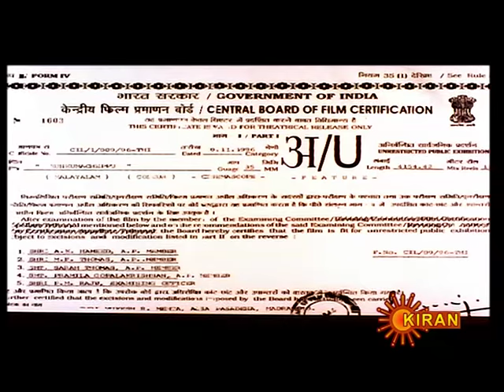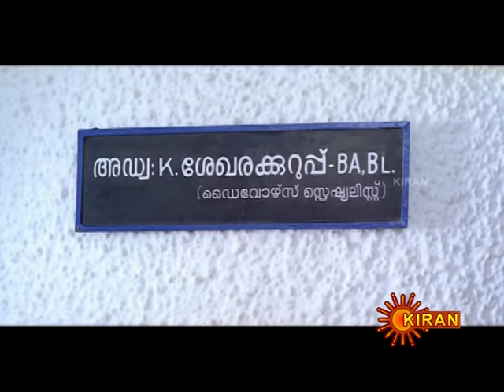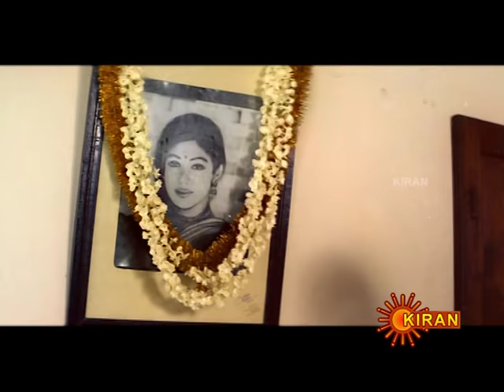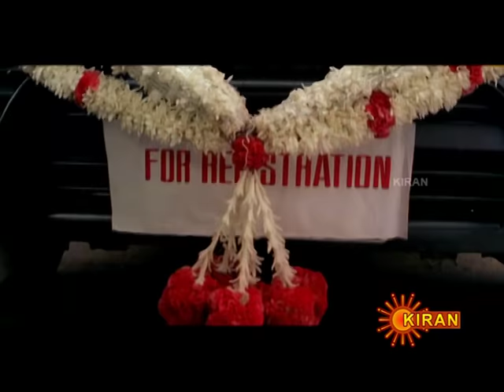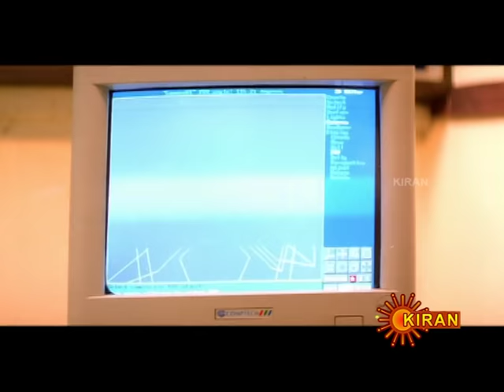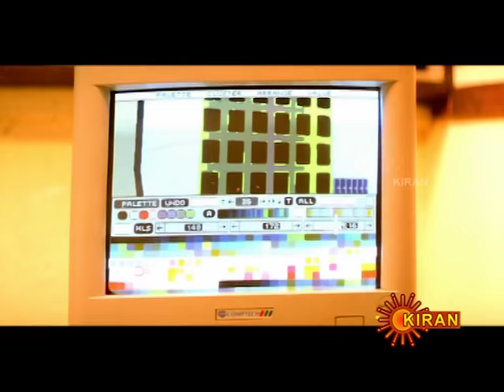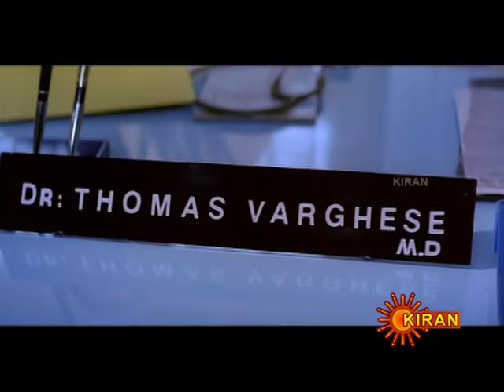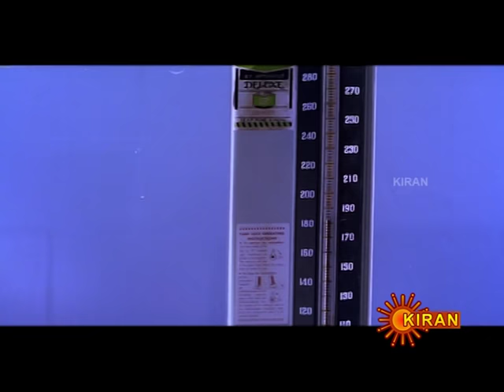Kumkumacheppu | Manoj K. Jayan, Shobana, Jagadish and Priya Raman | Kiran TV